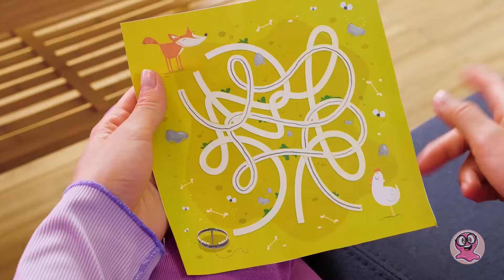おもしろい！段ボールでカラフルな3D迷路を作る方法 || 楽しくて簡単なDIY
こんにちは、みんな！驚いたことに、サムがとても難しい2D迷路を見事にクリアしたんだ！すごくない？でも、今はゲームがなくて少し残忭に思っているよ... でも心配無用、友達！スーがいつも最高のアイディアを持ってくるからね！3Dの迷路をダンボールで作ってみるのはどう？そう、聞いたとおりだよ！そして、それは素晴らしいものになるよ！工作の楽しみに飛び込もうね！

まず最初に、3Dベース用の正方形のダンボールを用意しよう。次に、形をマークして切り出す作業に従ってね。とても簡単だから、約束するよ！ ✂️ 次は装飾の時間だ！カラフルな紙を使ってダンボールをジャズアップしよう。

でも待って、もっと楽しいことが待ってるよ！迷路自体をダンボールのストリップを使って作らなくてはならないんだ。とても満足できて、笑顔になるよ！どうやって全てが一緒になるか、そしてどう遊ぶか見たい？ビデオの最後まで見て、自分の傑作を作ろう！